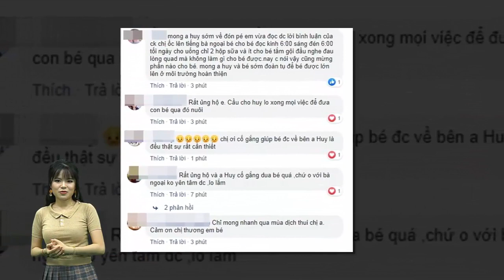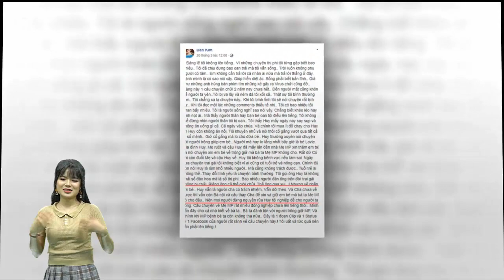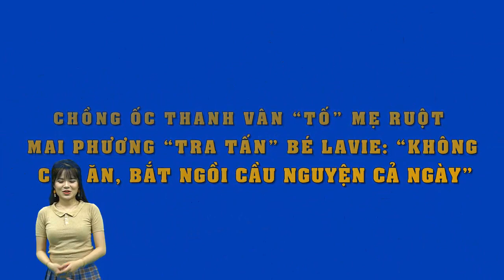Ốc Thanh Vân chia sẻ clip tập nhảy cùng Mai Phương: Thương hồng nhan đa tài vắn số